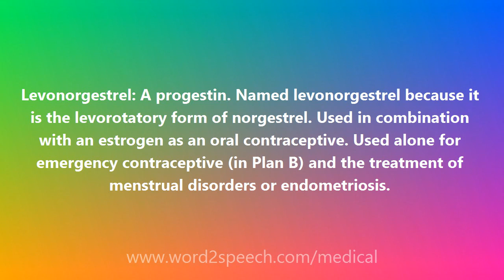Levonorgestrel - Medical Meaning and Pronunciation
Title: Levonorgestrel

Levonorgestrel: A progestin. Named levonorgestrel because it is the levorotatory form of norgestrel. Used in combination with an estrogen as an oral contraceptive. Used alone for emergency contraceptive (in Plan B) and the treatment of menstrual disorders or endometriosis.

How to pronounce Levonorgestrel
definition of Levonorgestrel
audio dictionary
How to say Levonorgestrel
What is the meaning of Levonorgestrel
Pronounce Levonorgestrel
Medical dictionary
Medical definition of Levonorgestrel